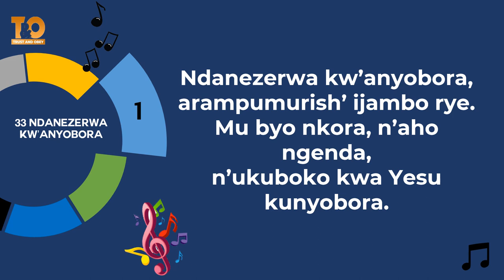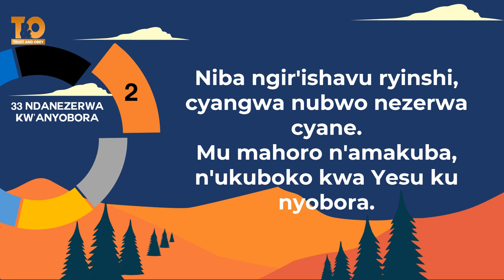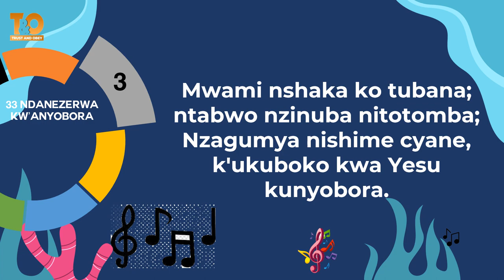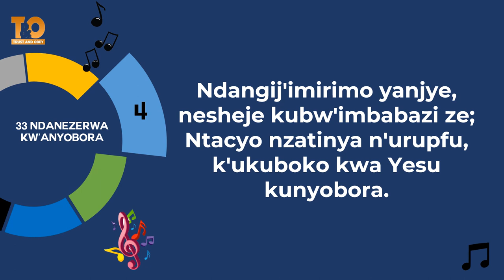033 Ndanezerwa kw'Anyobora